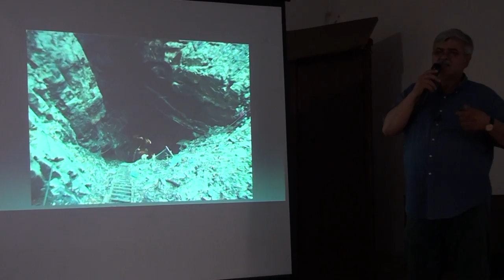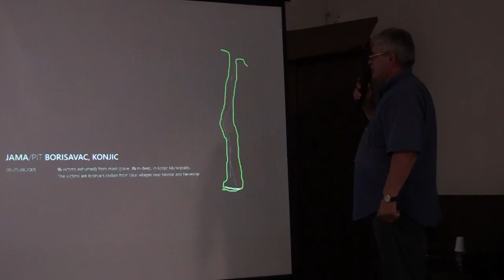JAMA BIŠINA - NEVESINJE: AMOR MAŠOVIĆ (IML TV)